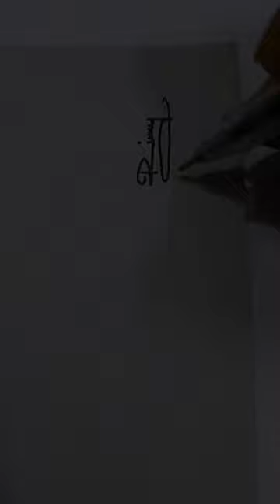coffee mug painting with poster color!☕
coffee mug painting, how to paint a coffee mug